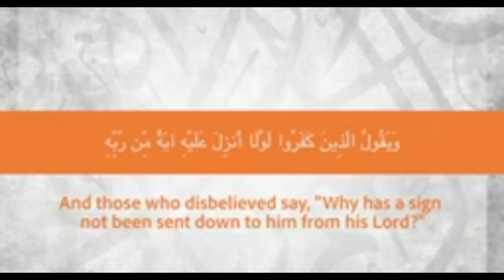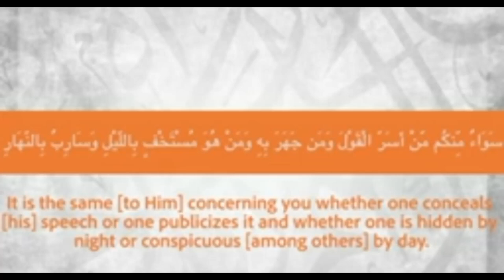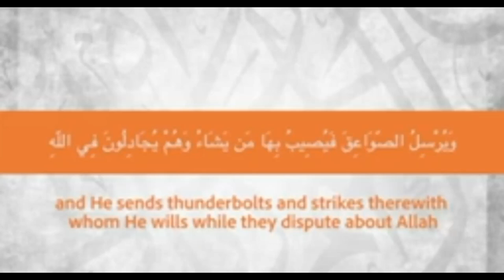Beautiful Tilawat Surah Raad copyrightfreequran @EHM348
Best Tilawat Surah Raad copyrightfreequran surahraad surahrahman surahmulk sufism faithfuljourney awaz besttilawatquran islamicsong @EHM348